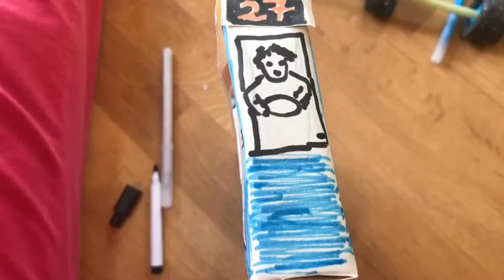Autobus - Divertiditis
¡Mira que chulo nos ha quedado este autobús! Comparte con nostros en nuestras redes cómo te ha quedado a ti